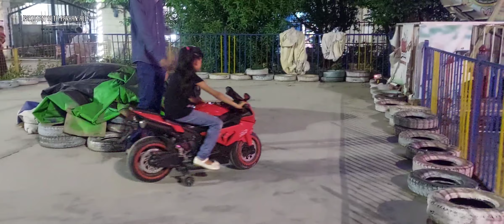Family Park | Fun & Masti | Daily Vlog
Family Park Visit for Fun And Masti with Bacha party.

Full of enjoyment at play land area.

lo jee bachay to bachay bare b maza krne lage

regards
Farhan Ali